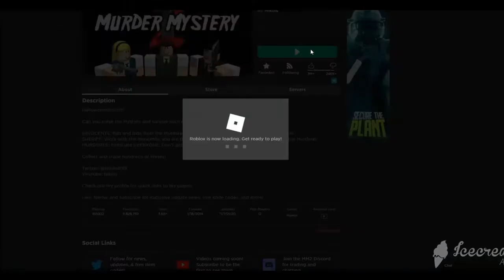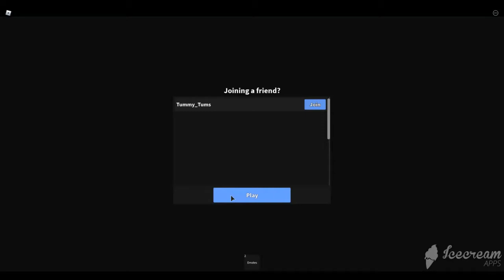Murder Mystery 2 Portal opened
Leave a like for more videos like this one